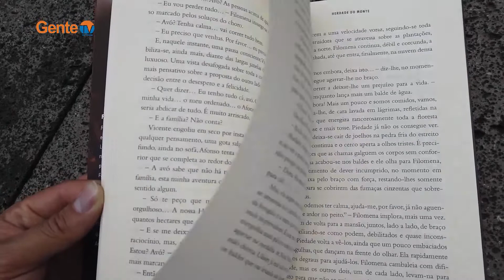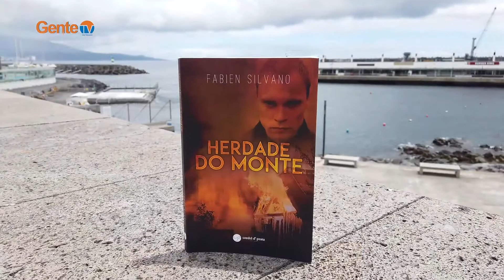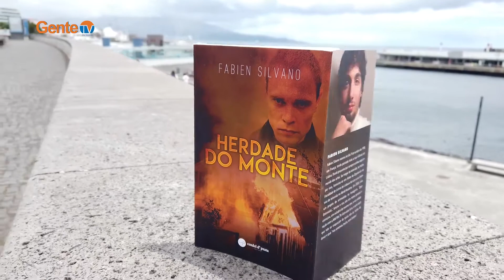Matthew em conversa com autor Fabien Silvano e "Herdade do Monte" - Aug.13_22 - #8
Matthew em conversa com o jovem autor Favien Silvano e seu livro "Herdade do Monte".